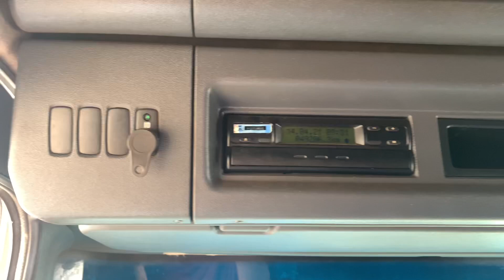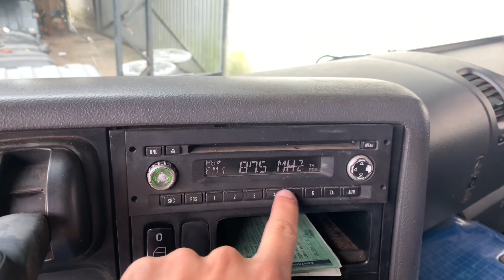ACABOU DE CHEGAR AQUI NA AUTORF ESSE LINDO SCANIA P360 4X2 2012 LOGO ESTARÁ DISPONÍVEL PARA VENDA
Acabou de chegar esse lindo Scania P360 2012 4x2, acompanhe todo o processo de preparação para venda aqui no nosso canal.

No INSTAGRAM: @autorfcuritiba (procure a foto do sorteio da calota, siga o regulamento e participe)